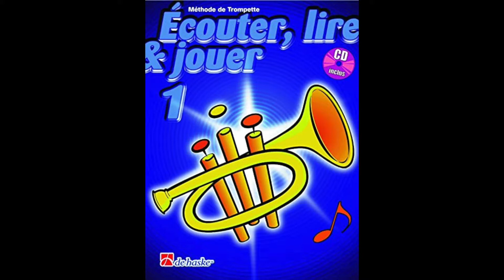Ecouter, lire et jouer vol1 #12